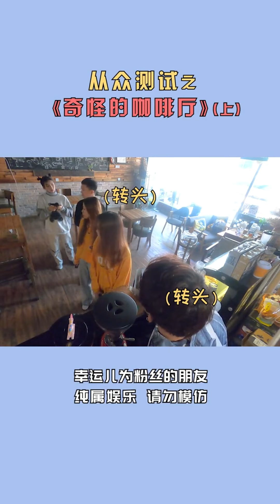電梯人從眾測試！ JK小妹妹被迫假扮女朋友，最後竟然直接叫媽了！ 【整個路人】